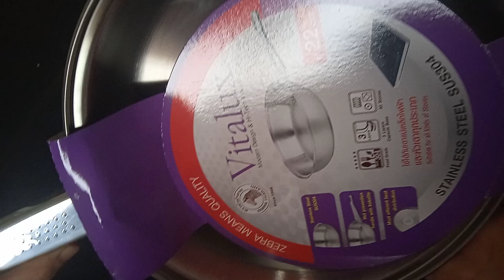Zebra vitalux fry pan dia 22cm, BUY OR BYE ?